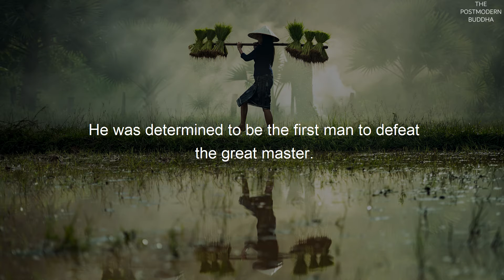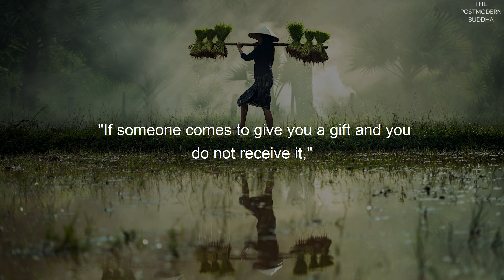The Gift of Insults - Motivational Zen Story